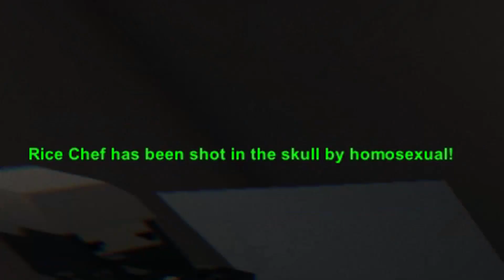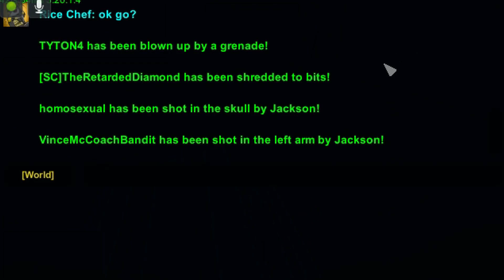Rainbow Six Siege On The Lowest Settings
Mira bruh moment